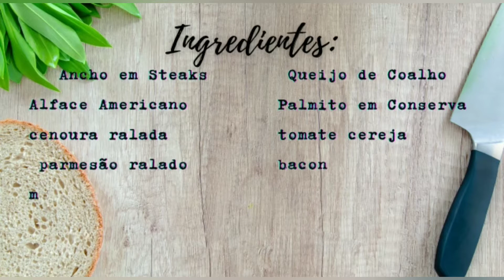Salada de Ancho com Queijo de Coalho e a Técnica Reverse Sear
Fala galera, chegando uma receita incrivel e uma técnica curiosa e muito pratica de fazer, "Reverse Sear".

Face: Nós na grelha
Linha de Sais Especiais para churrasco, Hamburgueres e para uso diário.
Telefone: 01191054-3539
Nós na Grelha